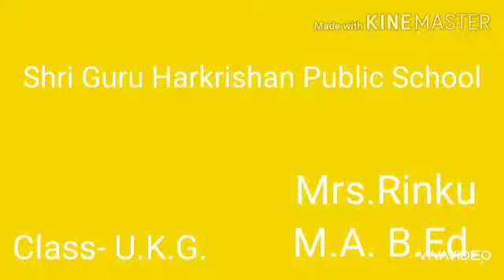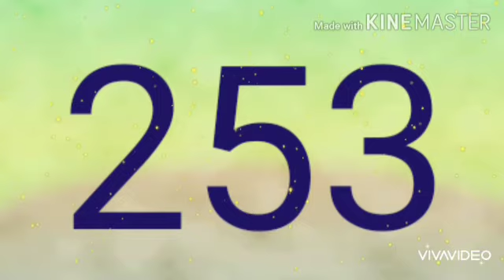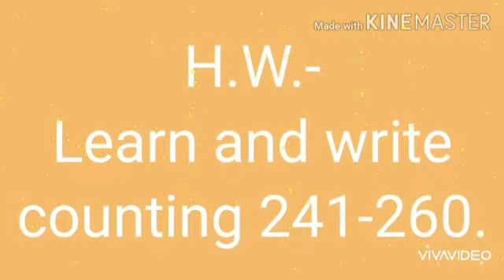Class U.K.G || Counting